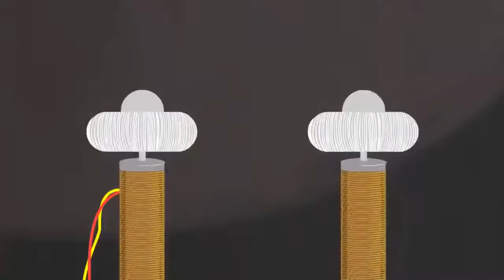CAH JAWA ANTI PUTIN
Tidak ada pembelaan bagi Penjahat...
Putin Sang Begal Bengis